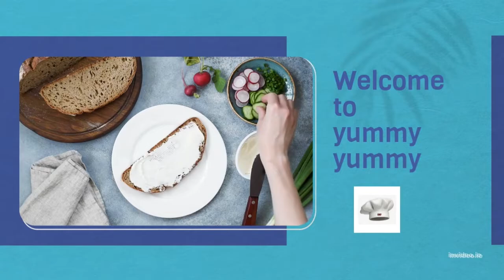Easy Spanish Omelet Recipe